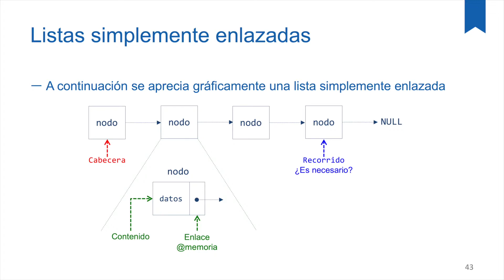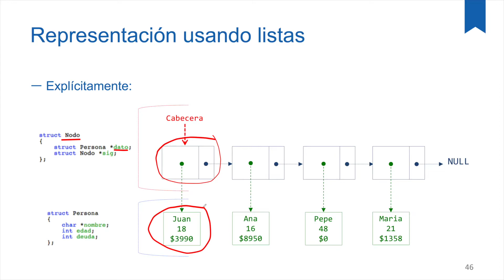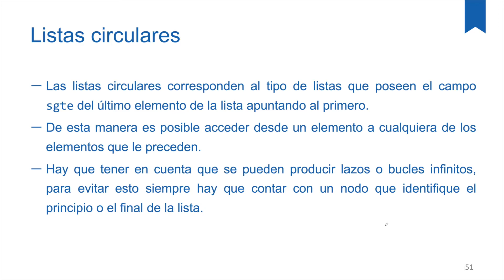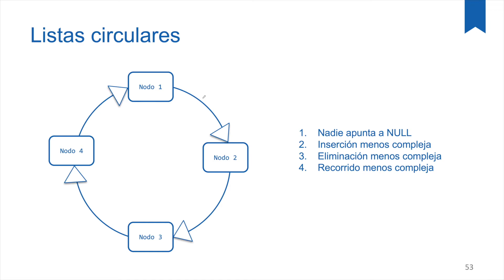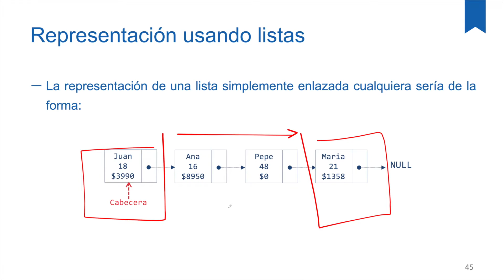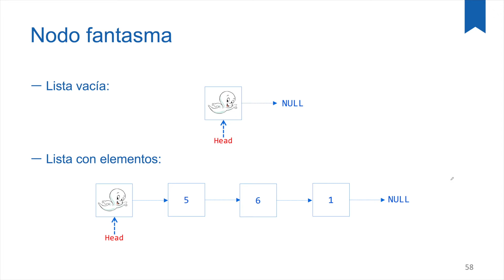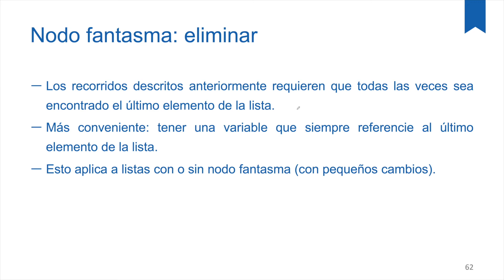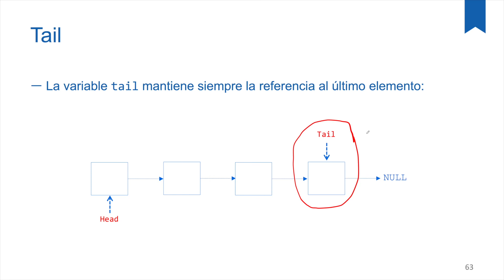Listas enlazadas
Estructura de datos